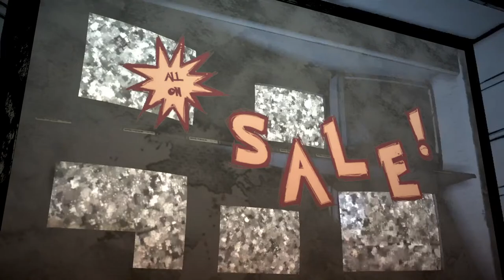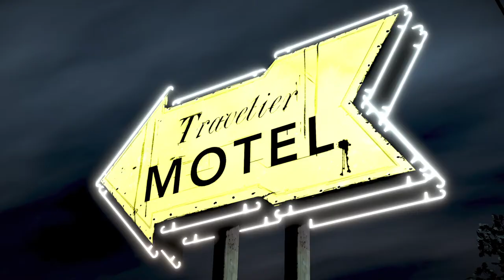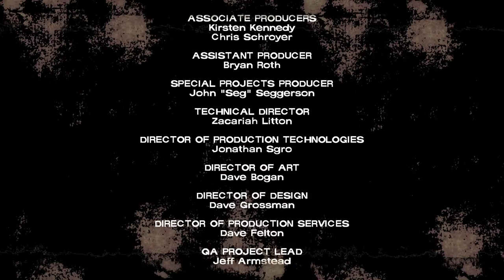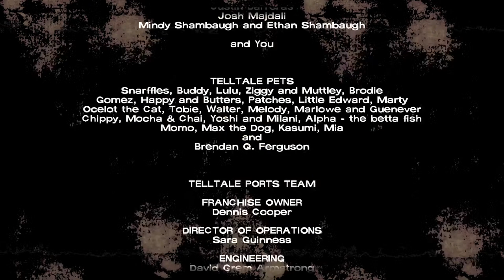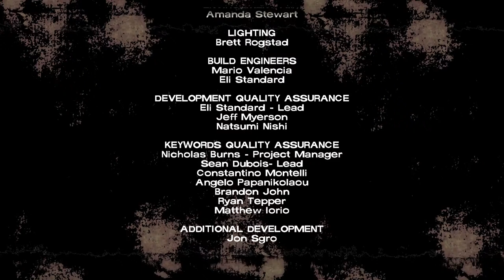The Walking Dead Season 1 Episode 1 Part 2